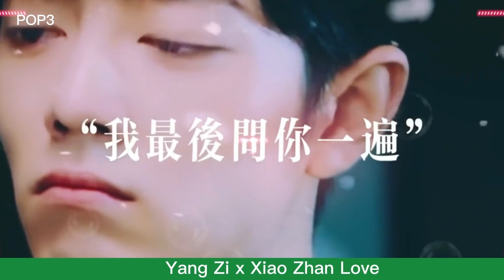Tiêu Chiến và Dương Tử mặc áo đôi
Mọi người nhấn nút "đăng ký" để ủng hộ kênh nhé.Xin cảm ơn!
Tiêu Chiến và Dương Tử thật sự rất xứng đáng được ông trời lựa chọn, đôi khi sự trùng hợp ngẫu nhiên của hai người thật sự là một sự xắp xếp ngẫu nhiên hoàn hảo nhất trong giới showbiz.Thật khó có thể tìm được cặp đôi thứ 2 như vậy. Sau đó, hai người họ đã bị thu hút bởi nhau, cho dù đó là sử dụng cùng một biểu tượng cảm xúc hay hát cùng một bài hát ở nơi công cộng, nó ngày càng trở nên phổ biến. Mặc dù Anh Tiêu Chiến thích màu đỏ, nhưng là một Thiên Bình, màu hộ mệnh của anh ấy là màu tím, trùng với màu may mắn của em gái Dương Tử. Không chỉ vậy, anh Tiêu Chiến từng 2 lần liên tiếp đạt danh hiệu nam vương trên Weibo đều được định sẵn để chiến đấu cùng nhau bằng độ nổi tiếng và sức mạnh vượt trội của mình. Dù trong vở kịch hay ngoài đời, Tiêu chiến và Dương Tử đều giống như thần tượng, nam nữ chính trong vở kịch rất xứng đôi vừa lứa về ngoại hình và chiều cao. Tiêu chiến, thần tượng đẹp trai nhất Châu Á Thái Bình Dương, có những nguyên tắc riêng đối với mọi người và mọi việc.
Anh ấy là một người thích trang phục màu đen và trắng, và người mà anh ấy thích nhất sẽ dành sự dịu dàng vô điều kiện ở mọi lúc. Những câu chuyện xảy ra trên sân thượng trong quá trình quay phim của Dư Sinh xin chỉ giáo nhiều hơn đã khiến vô số người hâm mộ mê mẩn. Một lần trong giờ nghỉ giải lao, em gái đưa bình nước giữ nhiệt của mình cho Anh Tiêu Chiến uống, sau khi Tiêu chiến uống xong, người em thân mật đóng nắp lại, nụ cười trên khóe miệng của cô em gái bên cạnh anh như chực trào ra. Chính những chi tiết nhỏ này là những chi tiết cảm động nhất. Nhìn lại anh trai Tiêu Chiến và các chị em gái, những số phận tuyệt vời đó thật sự rất đáng tiếc. Và trong ba năm qua, sự trùng hợp siêu hình giữa Tiêu chiến và Dương Tử có rất nhiều. Từ cử chỉ kính viễn vọng khi quay Dư sinh xin chỉ giáo nhiều hơn, hai người họ thường xuyên làm những cử chỉ khác nhau vào những dịp khác nhau, và nó vẫn trở thành mật mã bí mật độc quyền của họ. Anh Tiêu Chiến và Dương Tử cũng đã hát cùng một bài hát trong một thời gian dài, và ngay cả danh sách phát cũng được lặp đi lặp lại rất nhiều. Và cơ duyên của hai anh em tất nhiên còn hơn cả một sự tình cờ. Tôi nhớ rằng vào một tháng trước khi kết thúc quay phim, hai người họ đã cùng nhau tham gia vào bữa tiệc dành cho bốn người của Dư sinh xin chỉ giáo nhiều hơn. Cảnh đó là nơi Anh Tiêu CHiến nói cảnh làm quen đầu tiên nổi tiếng tương tự như một bữa tiệc tối. Đó là sự khởi đầu của lần đầu tiên làm quen giữa anh và DƯơng Tử.
Anh Tiêu Chiến giống hoa hướng dương hơn. Nó đang phát triển khi đối mặt với ánh nắng mặt trời. Theo đuổi những điều đẹp đẽ là lòng tốt của mỗi người có tấm lòng cao đẹp. Ngày 8/7 vừa qua, dư vị ngọt ngào của Dương Tử và Tiểu Chiến vẫn chưa tan.
Thấy rằng Dương Tử sẽ luôn là một cô bé dễ thương của Tiêu Chiến, và khuôn mặt của cô ấy nhỏ nhắn của cô ấy được trang điểm bởi tình yêu đầy ngọt ngào của anh ấy.
Hơn nữa ,gần đây Dư Sinh xin chỉ giáo nhiều hơn với những cảnh hậu trường.các cư dân mạng đã tìm ra được một chi tiết về cặp đôi này ,thật sự quá tuyệt.Đó là Tiêu Chiến và Dương Tử đã mặc áo đôi.Cả hai đều mặc chiếc áo phông ngắn tay, trước có in hình con nai vàng ngơ ngác.Thật sự quá tuyệt vời.

Các tài liệu được sử dụng dưới dạng "Fair-used"